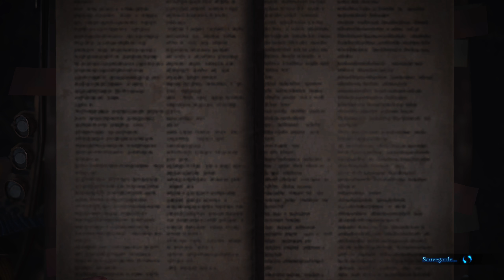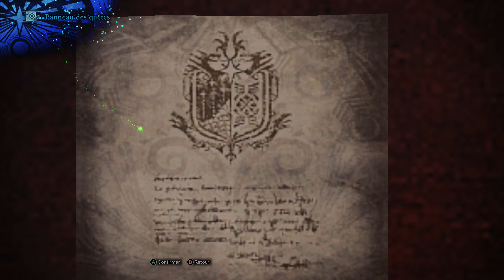Monster Hunter: World | Episode #6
Let's Play amateur de Monster Hunter: World
Bourrinisme, humour nul et cosplay Kid, en 21/9.
Special K for Monster Hunter World (optimisation CPU, HDR, Tonemap SDR, Reshade pre HUD, Monitoring, etc...)
Développeur ► CAPCOM Co., Ltd.
Editeur ► CAPCOM Co., Ltd.
Date de sortie ► 9 Aout 2018